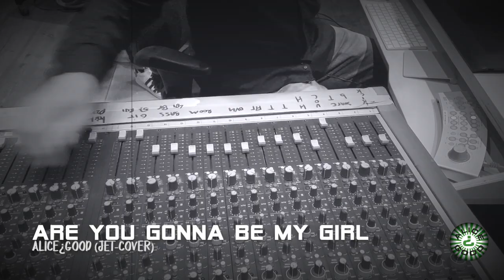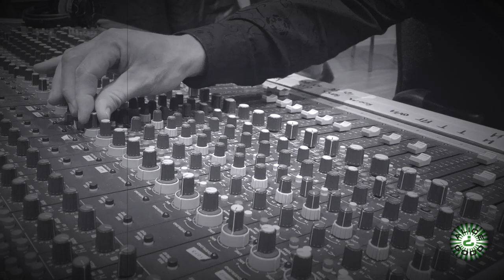Alice¿Good | Are You Gonna Be My Girl (Jet cover) | music video | 2022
We loved recording this song with Paula, Martijn and Mick behind the PA at Studio Peggy51.
We've had a lot of fun playing and they did a great job mixing it!

Thanks, we love what you made of it!
Please let us know what you think about it.